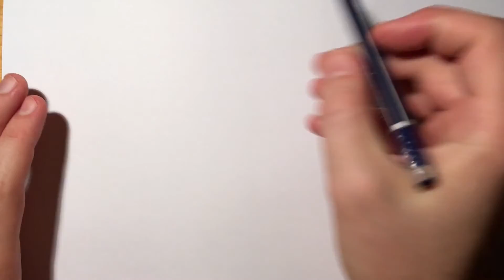How to Draw Braum League of Legends Champions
What is your favourite League of Legends Champions? Learn How to Draw Braum League of Legends Champions.

Draw the fun and easy way. Follow along with our step by step drawing lessons about cartoon, game and more characters. This is a fun activities for kids.

Please help our youtube channel grow by giving LIKES, sharing with friends and circles, adding comments and watching our lessons.